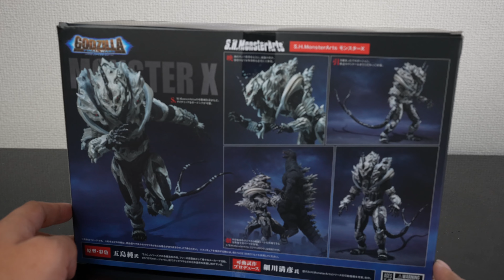S.H.MonsterArts モンスターX レビュー ゴジラ FINAL WARS Monster-X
S.H.MonsterArts モンスターX
プレバン限定販売となりました

メカキングギドラ 新宿決戦 Special Set買う勇気ください

ファイナルウォーズ版ゴジラはこちら